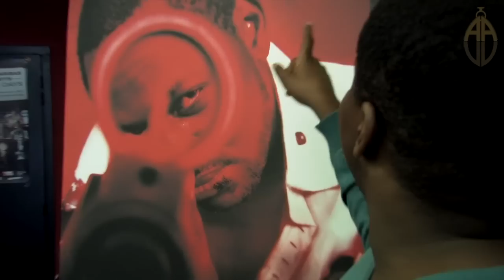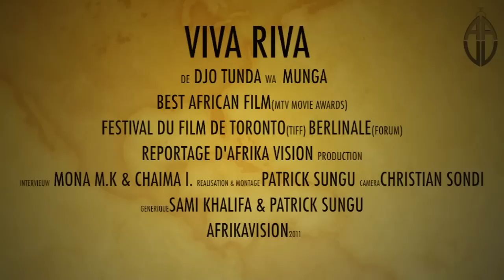VIVA RIVA : Rencontre avec Djo Tunda Wa Munga.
Kinshasa, dans la ville des espoirs brisés, un homme, Riva, veut vivre ses rêves. Il veut tout : l'argent, les femmes et l'ivresse. Mais son passé le rattrape. "VIVA RIVA !" est l'histoire d'un homme qui brûle ses ailes pour le goût de la liberté.

"VIVA RIVA !" est un thriller qui évoque des trafics criminels à Kinshasa à travers une nouvelle génération de jeunes prêts à tout. À Kinshasa, "Ceux qui n'ont pas" passent leur temps à envier "ceux qui ont", et rêvent du jour où ils auront. Après dix années passés à l'étranger, Riva revient plein aux as, décidé à mener la grande vie comme "ceux qui ont". Mais sa richesse vient de l'argent qu'il a dérobé à ses patrons, des truands Angolais. Ceux-ci décident de se venger.

avec
Patsha Bay, Manie Malone, Hoji Fortuna, Marlène Longange, Alex Herabo, Diplome Amekindra

Réalisateur : Djo Tunda Wa Munga
Scénario : Djo Tunda wa Munga
Directeur de la Photo : Antoine Roch
Monteur : Yves Langlois
Son : Marianne Roussy
Décors : Philippe Van Herwijnen
Producteur : Djo Tunda Wa Munga
Producteurs Exécutifs : Boris Van Gils, Michaël Goldberg

Production & Réalisation Mona MK / Afrikavision Média